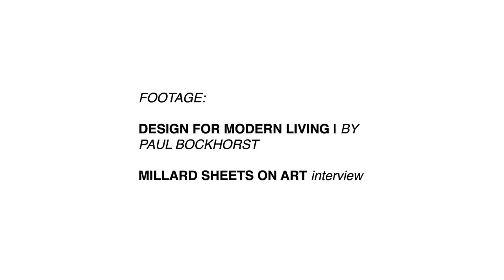Millard Sheets on Art + Architecture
Please enjoy a short film created on the occasion of an exhibition and event that took place on December 7, 2018 at the Progress Gallery in Pomona, CA. The event, entitled, "Coming Home | Millard Sheets Returns to the Pomona Mall" featured two large murals that originally were produced for the Buffums' Department Store by the Sheets Studio. Arteco Partners in cooperation with Claremont Heritage produced the event.

The Pomona Mall was designed by Millard Sheets in 1960 and was one of the first pedestrian malls in the U.S. It gained national recognition as a blueprint for urban revitalization in the mid-twentieth century. "Beauty in the downtown part of a city is a necessity, not a luxury. People will always respond to beauty if we make it intimate, personal, and related to the character and integrity of the city." This is how Millard Sheets summed up his philosophy for the design of the Pomona Mall shortly after it opened in 1962.

Sheets' design for the mall was simple, close of nine blocks of the shopping district; add trees, fountains, benches, parking and art. Many of these elements remain today, including mosaics and sculptures by Sheets and fellow artists Arthur and Jean Ames, Betty Davenport Ford, and John Svenson.

To enhance the potential for success, Sheets asked friend and patron Howard Ahmanson to locate a new Home Savings and Loan branch for the mall, resulting in the impressive tower designed by Sheets. The east end of the mall was anchored by the upscale department store, Buffums'. Today, the east end of the mall is integrated into the campus of Western University of Health Sciences. The west end is now the center of an arts colony, with galleries, studios, and restaurants. The 2nd Street Mall along with the Fox Theater was designated by the National Register of Historic Places as a historic district in 1982